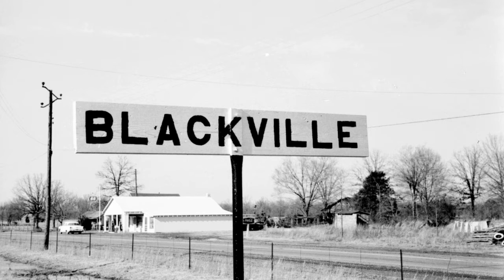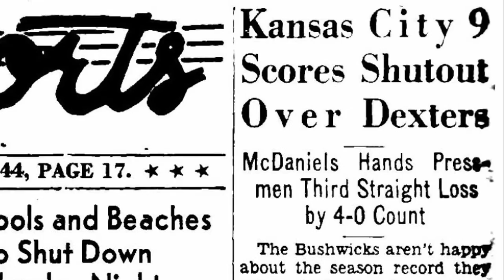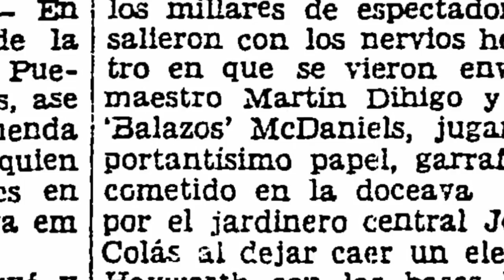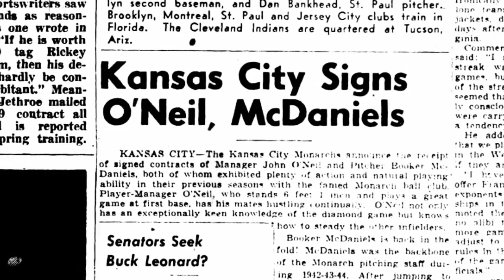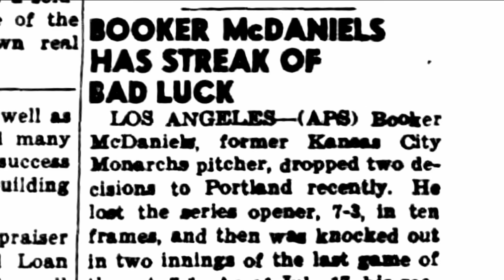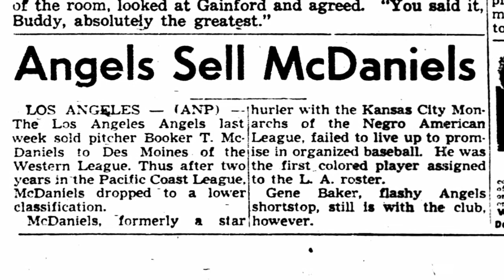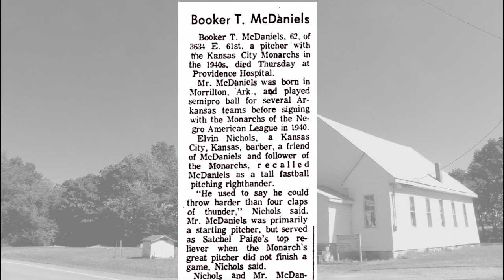Booker McDaniels - Arkansas Baseball Encyclopedia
For more information on Booker McDaniels and Negro league baseball, visit the Arkansas Baseball Encyclopedia